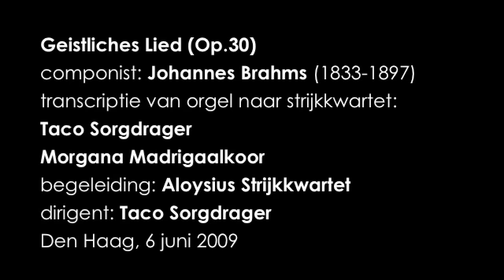Geistliches Lied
Geistliches Lied, (Op. 30) van Johannes Brahms (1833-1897), op een tekst van Paul Flemming (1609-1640). Transcriptie van de orgelbegeleiding naar strijkkwartet door Taco Sorgdrager.
Uitgevoerd door het Morgana Madrigaalkoor met begeleiding van het Aloysius Strijkkwartet bij een concert op 6 juni 2009 in de Bosbeskapel in Den Haag. Dirigent is Taco Sorgdrager.